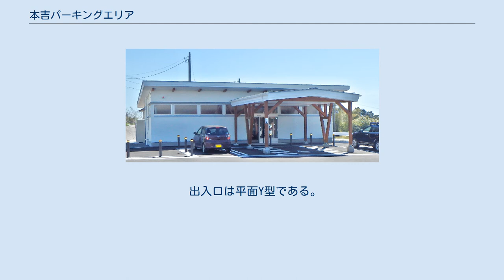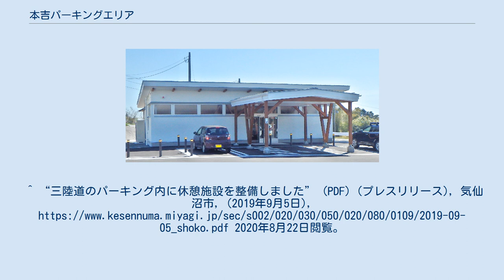本吉パーキングエリア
日本のサービスエリア・パーキングエリア_も
東北地方のサービスエリア・パーキングエリア
本吉パーキングエリア（もとよしパーキングエリア）は、宮城県気仙沼市の三陸沿岸道路にあるパーキングエリアである。
 公式な発表はないが、本吉津谷IC - 大谷海岸IC間開通に伴い供用開始した。
三陸沿岸道路の無料区間では駐車場のみのパーキングが多数であるが、当パーキングエリアではトイレがあり珍しい。
さらに気仙沼市が利用者への憩いの場と物産・観光情報等の提供を目的に無料休憩施設と自動販売機を設置している。
案内標識並びにパーキング施設にパーキングエリア名の表記は無く、公式名称は未定だが、電灯の柱には「本吉PA」とある。
上下線集約型でUターン可能な構造となっている。
 売店施設は設置されていないものの、隔週土曜日限定で軽トラを使った農産物販売所「軽トラ市」が開催されている。
 出入口は平面十字型である。
 出入口は平面Y型である。
^ 三陸道本吉パーキング軽トラ市の第3回ワークショップが開催されました！（宮城の農業普及現地活動情報、2021年4月5日閲覧） ^ “三陸沿岸道路が気仙沼市までつながります！平成31年2月16日（土）に2区間14kmが開通” (PDF) (プレスリリース), 国土交通省東北地方整備局 仙台河川国道事務所, (2019年1月21日), 2019年1月21日閲覧。
^ “三陸道のパーキング内に休憩施設を整備しました” (PDF) (プレスリリース), 気仙沼市, (2019年9月5日), 2020年8月22日閲覧。